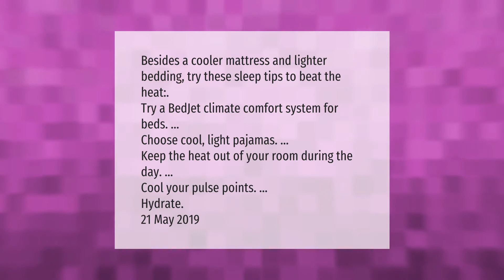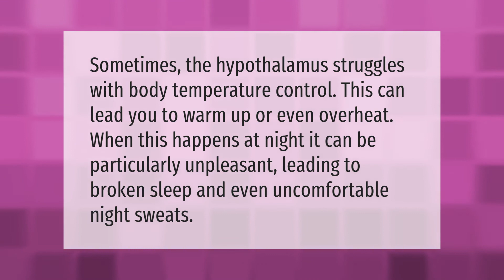How do I stop myself from overheating when I sleep?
00:00 - How do I stop myself from overheating when I sleep?
00:40 - What happens if you get too hot while sleeping?

Laura S. Harris (2021, March 11.) How do I stop myself from overheating when I sleep?
    AskAbout.video/articles/How-do-I-stop-myself-from-overheating-when-I-sleep-227153